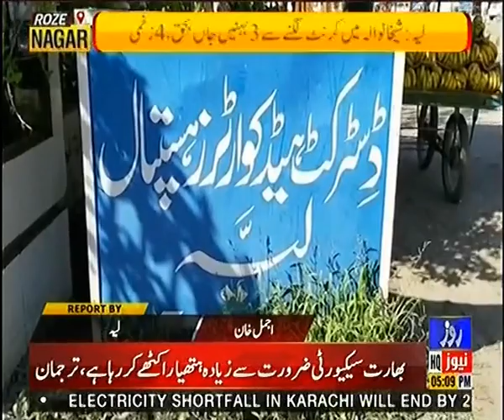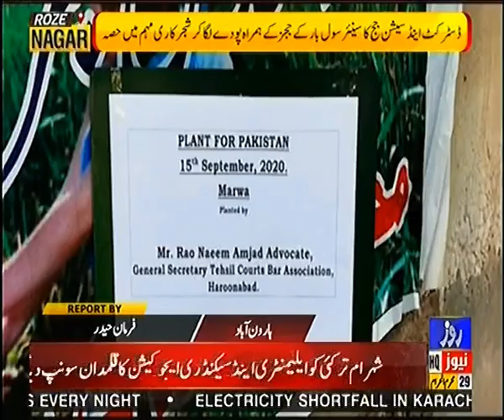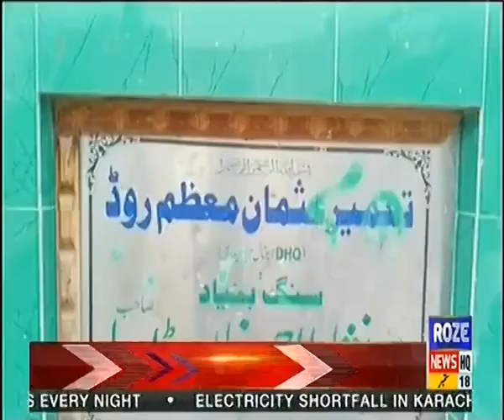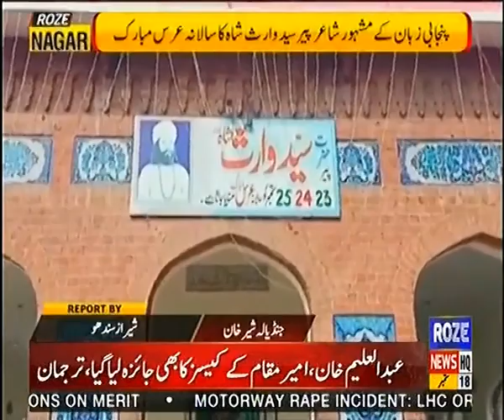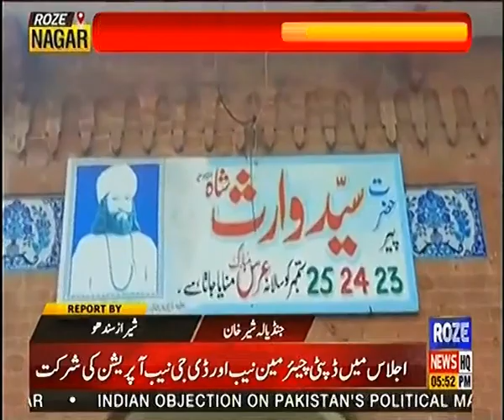Roze Nagar | 3 Sisters Died with electric shock in Water Motor |18 Sep 2020 | Roze News